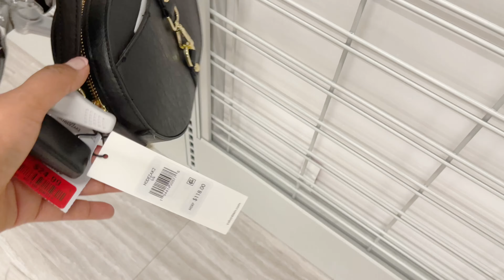BURLINGTON SHOP WITH ME🔥ropa interior,BOLSAS, ZAPATOS/shoesMARCAS GUESS, calvinklein, tommyhilfiger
🛍Hola bonit@s bienvenid@s
Mi nombre es Laura y vivo en el estado de North Carolina. Les estaré compartiendo vídeos de los productos de las grandes tiendas de descuento. Gracias te mando un abrazo de oso 🐻-Amor y Paz-